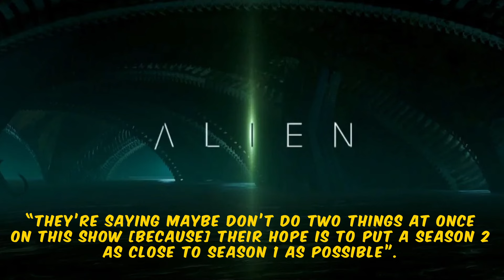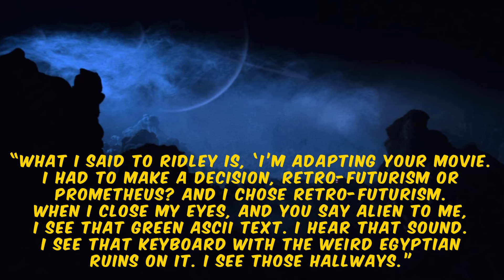ALIEN TV SERIES - New Details Emerge Regarding The Look & Lore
ALIEN ROMULUS Is All The Talk But What Of The ALIEN TV Show?
Just a really quick update on recent information given by the show's creator Noah Hawley on the look and lore of his Alien series coming in 2025.

Get your copy of the 4-hour ALIENS EXPANDED Documentary out now

Please consider purchasing these amazing natural foods for your small pets to keep them healthy. UK delivery only I'm afraid